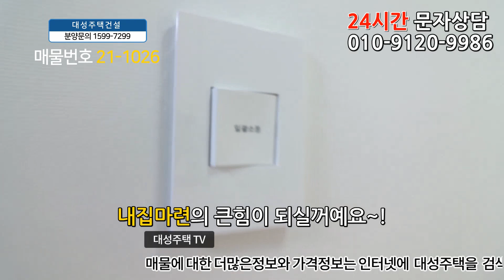인천신축빌라 분양 34평 계산역세권+초대형 3룸+깔끔한 욕실2개+개인 창고 제공+주차 100%+계양구 최고의 인프라시설+2천만원에 그냥 가져가세요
◆인천광역시 계양구 계산동에 있는 신축빌라입니다

☆위치는 인천1호선 계산역에서 도보5분정도 거리에 있구요.

★학교는 안남초교,부평초교,안남중,계산고가 근방에 있습니다.

♥ 계양구 - 계산동빌라매매 ♥

◈ 실입주금: 2천만원
◈ 구 조 : 방3 욕실2 발코니 1 창고1
◈ 평 형 : 34평형
◈ 교 통 : 계산역 도보5분
◈ 입 주 :즉시입주

★건추주 직거래로 수수료는 없습니다.

▣당일 계약자 한정 백화점 200만원 상품권증정!▣